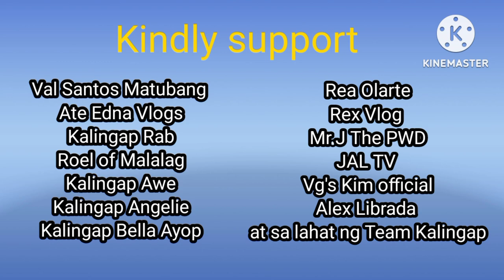Scouting na wrong turn/Val Santos Matubang